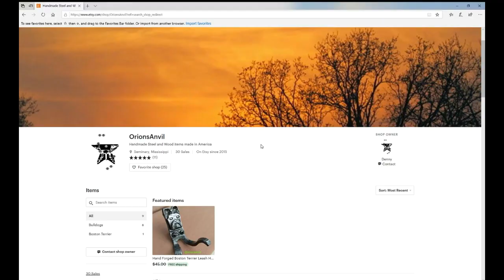FORGED BULLDOG Part 1 - THAK IRONWORKS CHESS SET 2020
This is the first part of how I am making a forged bulldog pawn to send to @Thak Ironworks to be included in their Chess Set Pawn Challenge

I have been making this style of bulldog for a few years. I made all the punches myself for this purpose.  This is the first time I have tried to make a full body one though so it should be interesting.

I'm aware that there is a few auto focus issues, sorry about that. But you do get a good look at it.

Also check us out on Instagram and Etsy.